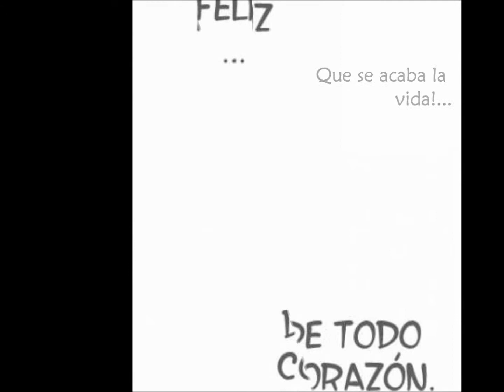Esta Ausencia - David Bisbal - Boku wa Imouto ni koi wo suru